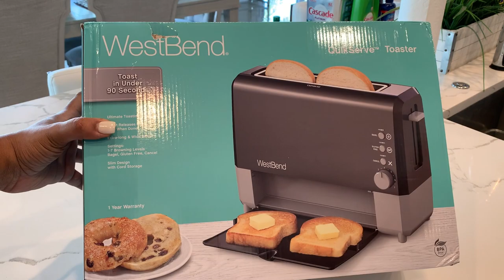So We Got A New Toaster... It Reminds Me of A Printer/Fax Machine!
Just got this new toaster off of Amazon and I have quite a few thoughts on it. The first thing I noticed was that it was much larger than a normal toaster, but slim! The wide opening made it very easy to get these bagels inside. I love the slide out feature for when the bread is done. I toasted my bagel on its highest setting and my bagel didn't come out burnt!

Overall, I like it!

Hey, What's going on y'all? My name is Sincerely Isyss and I'm a woman of many talents and NO NICHE! I spend my days managing my e-commerce businesses, creating fabulous geode resin art collectibles, traveling, exploring and engaging with DIY home-decor projects. I design websites as a UX/UIDesigner, I manage social media accounts for multi-million dollar businesses as a creative content director and Im a dog mom. See! No-niche! I do way too many things to tie myself down to one type of skill, asset or interest. Did I mention that I’m a U.S. Army Veteran?

In my free time, I like taking advantage of the Florida lifestyle and enjoying the outdoors. My hobbies include travel, entertaining and lifestyle photography. From time to time I will let you behind the sevens and into my home for some exclusive content.